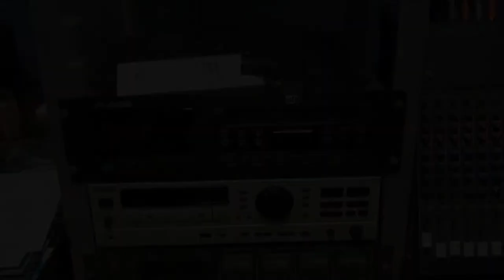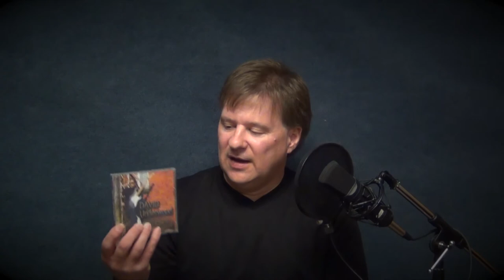Who is David Underwood?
Here is a little background of myself. Please feel free to check out my YouTube channel for more videos and to hear more go download my album on iTunes today Credits to Jesse Underwood for setting up the interview... Also Thanks to Tyler Nelson on helping with many of my videos.